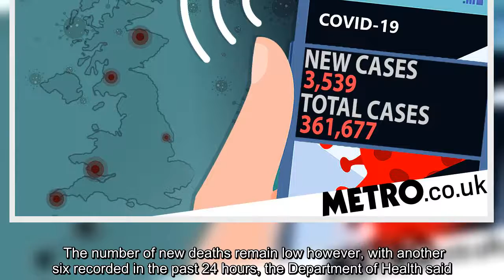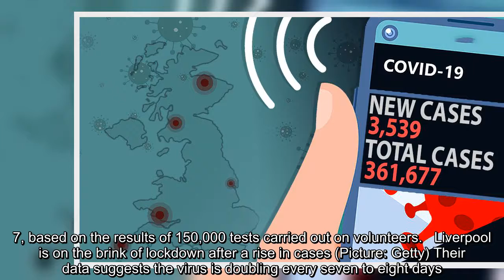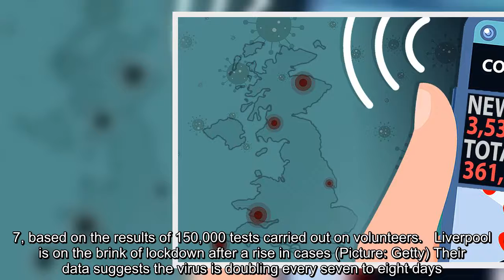✅ Highest number of coronavirus infections since May after 3,500 test positive